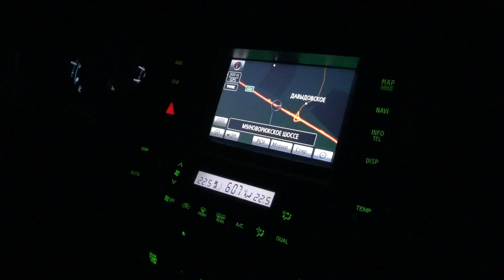Внимание, волки в угодьях! Охота на волка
Охота на волков с флажками. Внезапный сбор охотников, офлажили трех волков. На номер снова вышли лоси.